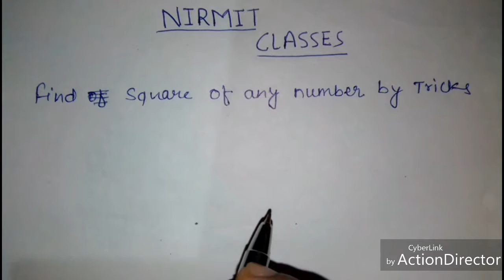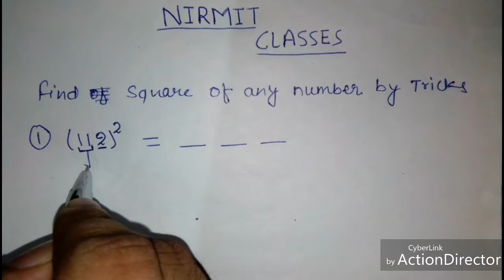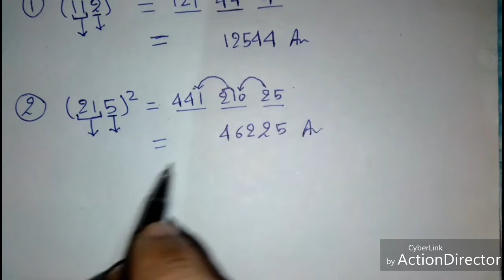Square of any number in 2 seconds /part2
In this video you can learn how to find square of any number in 2 seconds by tricky method . You can also watch first part of this video from given link